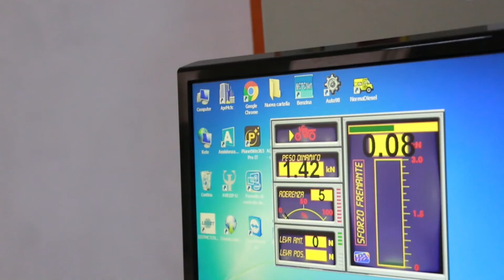FR News Sport - Lunedì 27 Settembre 2021 Ore 12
Conduce: Dario Pasta
Ospite: Michele Basta (opinionista sportivo)
Tema: Serie C, il Palermo pareggia in trasferta contro il Monterosi. L'analisi del match.
Arriva la terza sconfitta consecutiva del Palermo Femminile contro il Tavagnacco